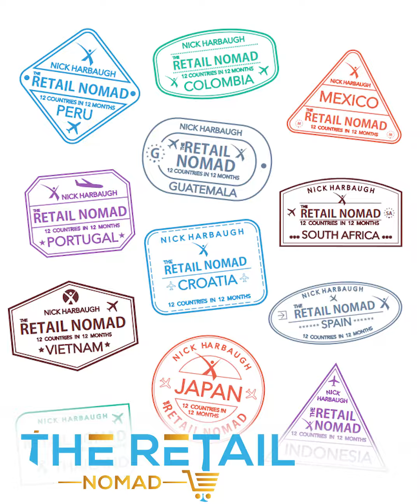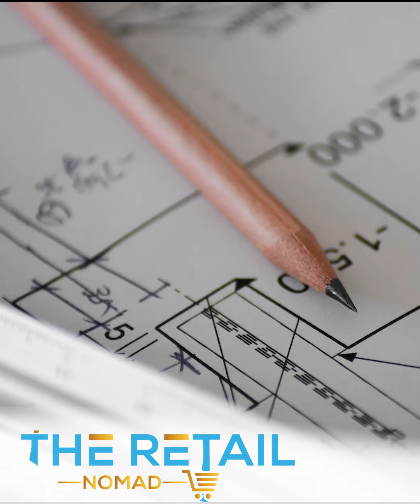Flexecution - Installing what the Architects design!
This week we collaborated with a few of the industry leading Retail - Architecture / Design firms to learn more about how they walk projects thru to a successful completion.  Flexecution enjoys working on programs where every detail is thought out so once we're on-site to complete the Installation (scope of work) the final piece of the puzzle goes into place nicely.

Happy Easter as we'll catch you all next week,

Nick Harbaugh
The Retail Nomad / Flexecution
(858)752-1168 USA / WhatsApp